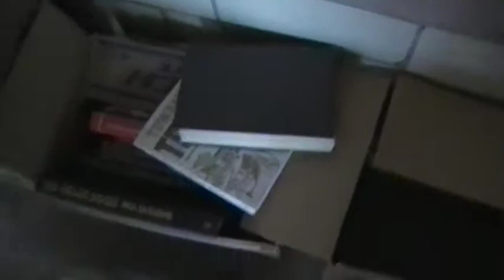MOV40C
Books 2